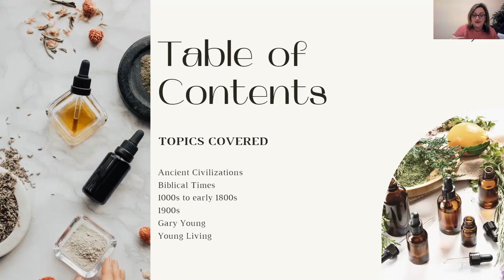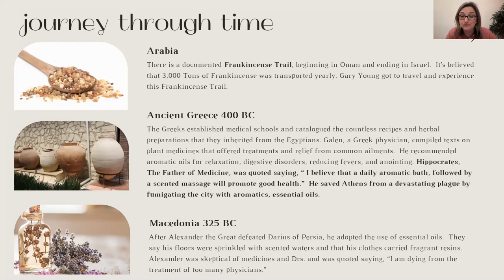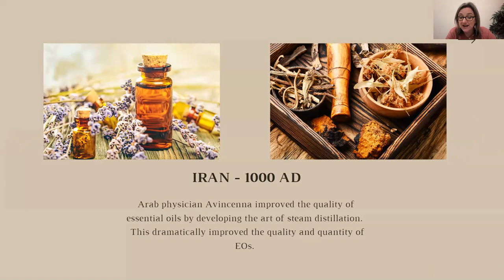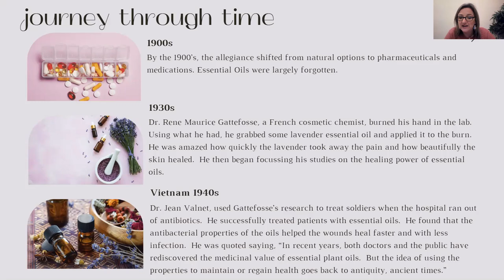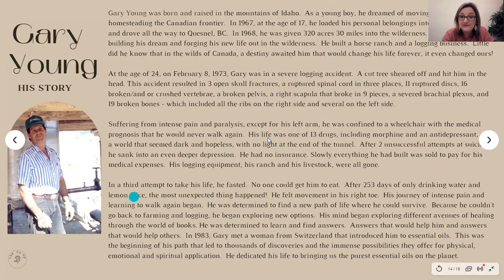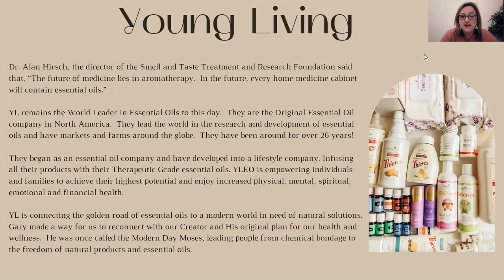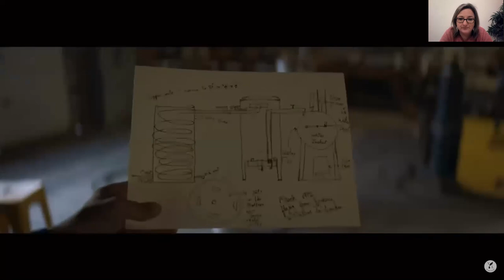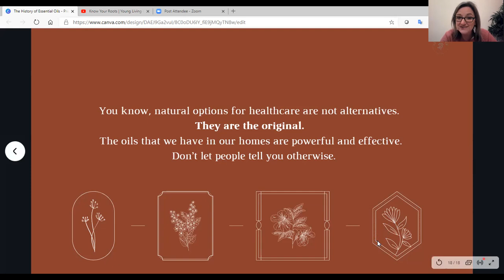The History Of Essential Oils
Journey with me through time to unravel the ancient stories of essential oils and how they've been used over the centuries and by cultures around the world to bring us to today and the amazing oils that we have in our own homes.  It's a treasured tale of destiny.